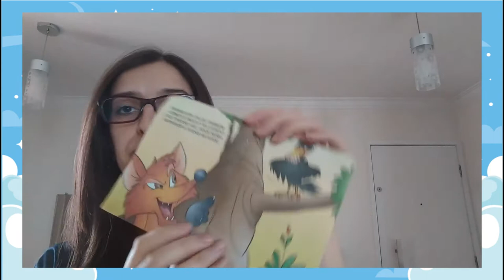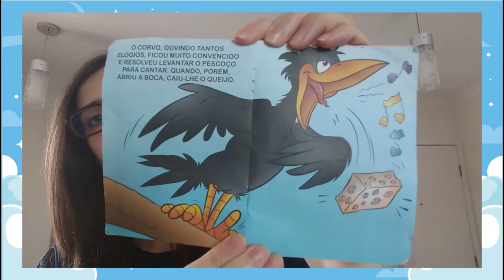Hora da História - A Raposa e o Corvo